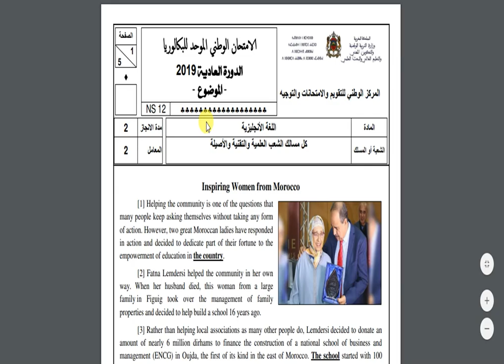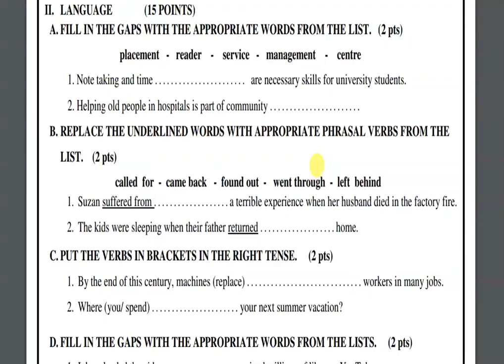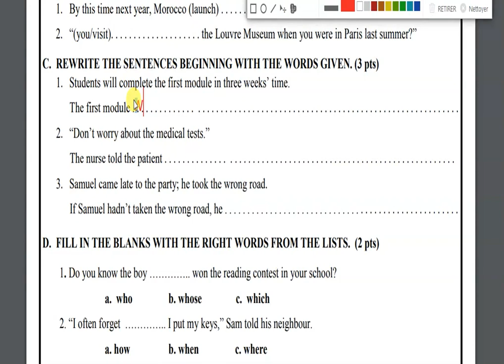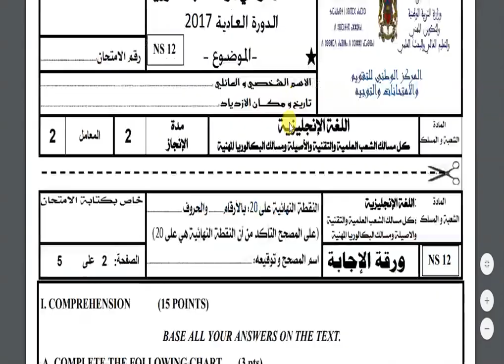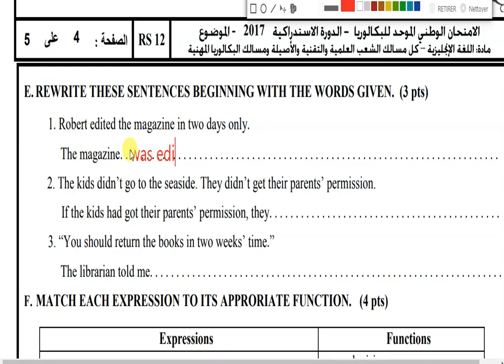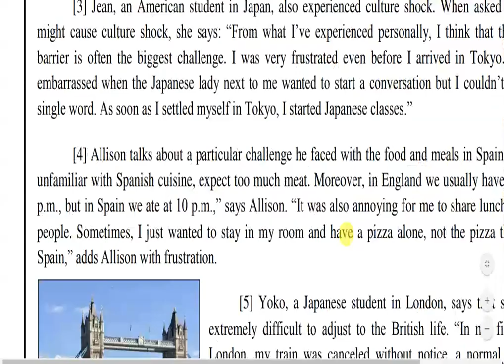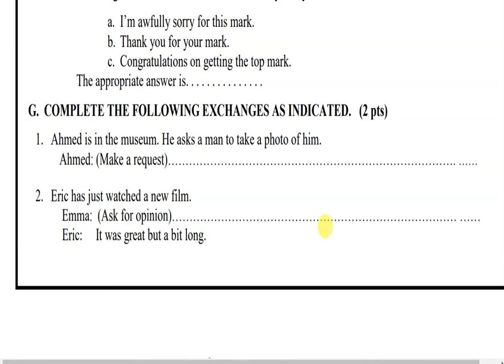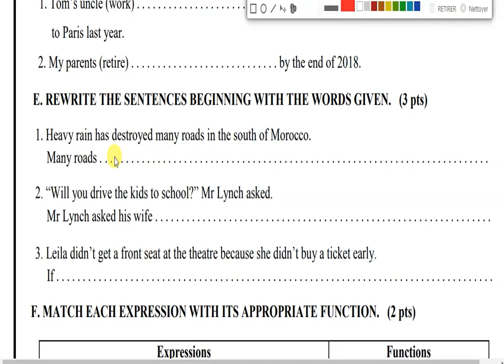تصحيح المبني للمجهول في الامتحانات السابقة (Passive Voice) part2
شرح دروس اللغة الانجليزية
Learn English
تعلم اللغة الانجليزية خطوة خطوة
الثانية باك الوطني